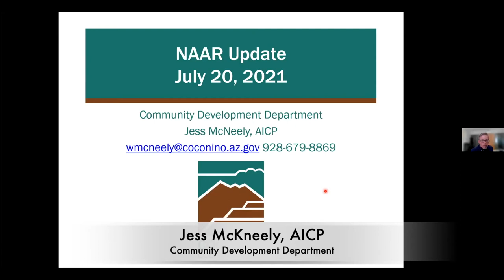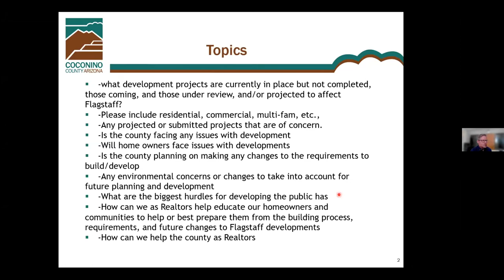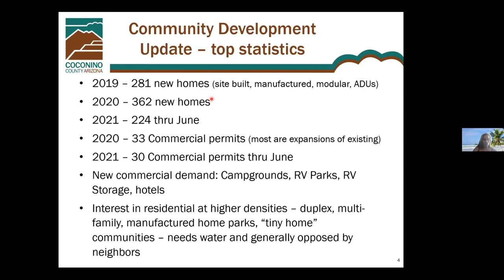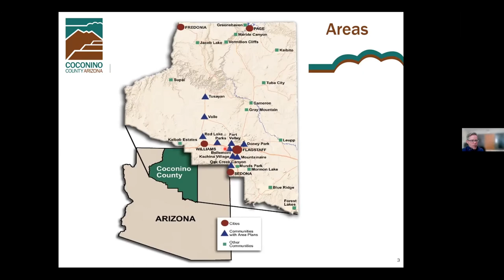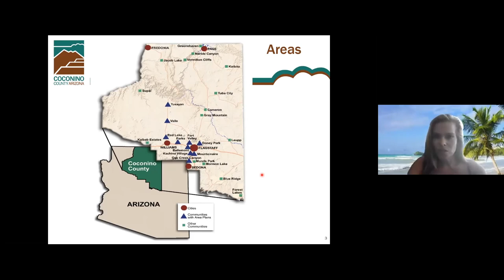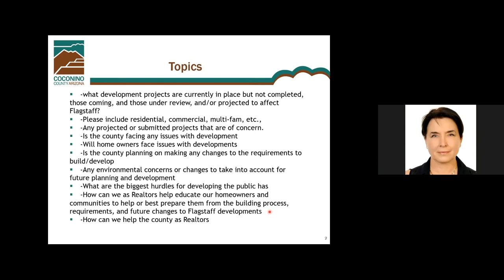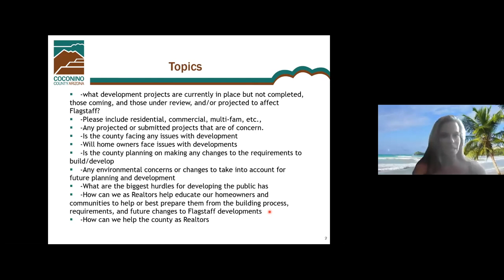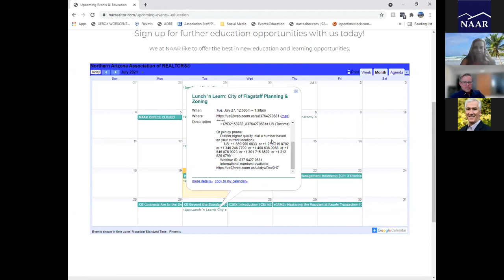Lunch 'n Learn: Coconino County Zoning and Planning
Speaker: Jess McKneely